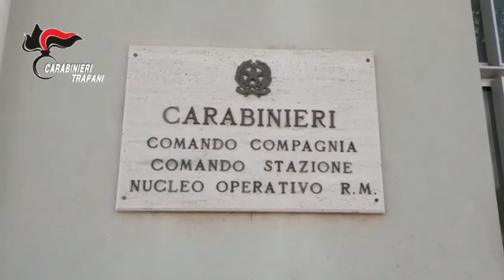Triscina. Ancora un ritrovamento di hashish sulla spiaggia